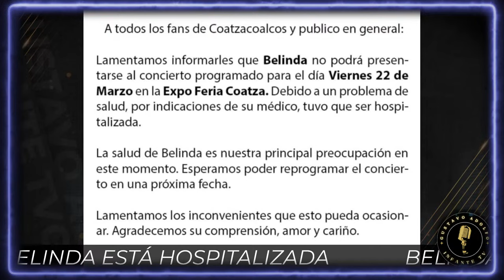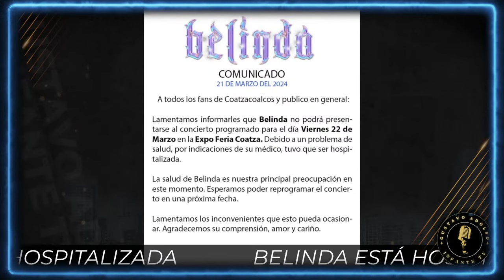¿Qué le pasó a Belinda? ¡Aquí el REPORTE MÉDICO!